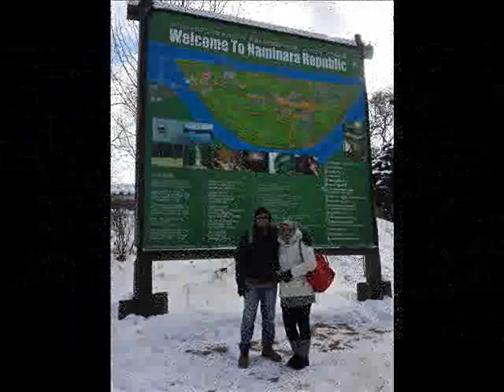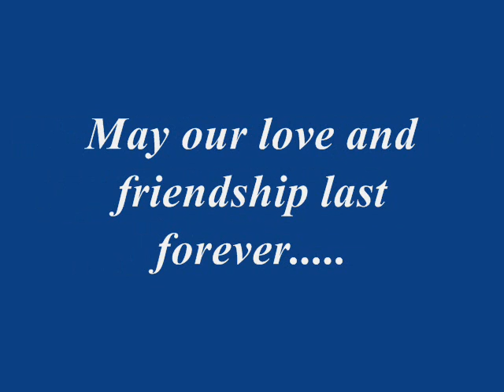Nami Island, WInter Sonata & Petite France Tour